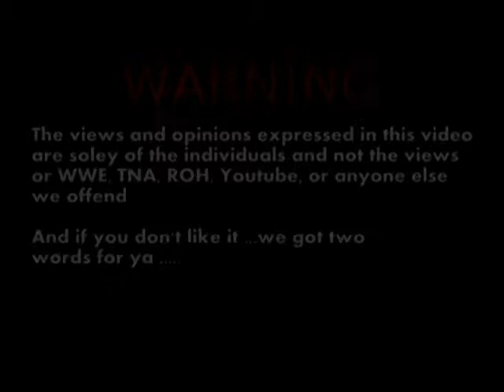Heel Heat Top 10: 1970's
Gary Rhodes & George Coles with their opinion on the 10 wrestlers of the 1970's